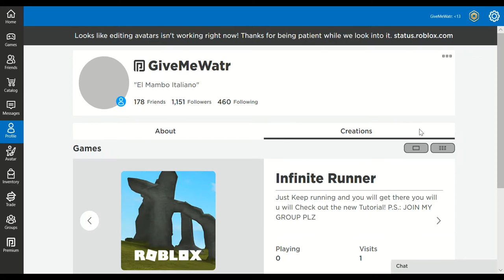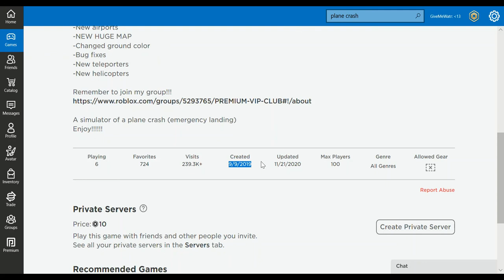someone stold my thumbnail and got MORE VISITS then my game